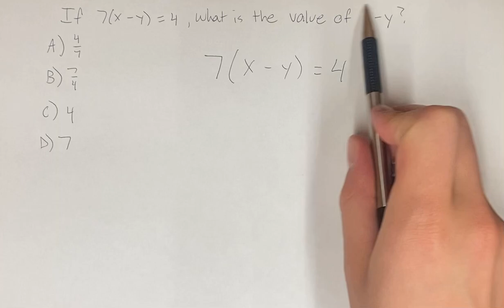If 7(x-y)=4, what is the value of x-y?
A) 4/7
B) 7/4
C) 4
D) 7

2022 10 Practice Tests
Test 9 Calculator
Problem 5